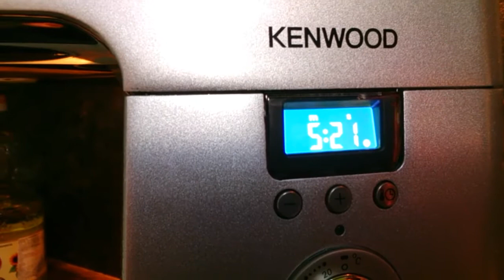Драники / Kenwood KM 096 Cooking Chef-насадка кухонный процессор тёрка / Potato pancakes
Ингредиенты:

Лук - 2 головки
Картофель и лук  трём на мелкой тёрке.

Вы можете зарабатывать на YouTube на своих видео:
Подключайтесь к партнёрской программе :